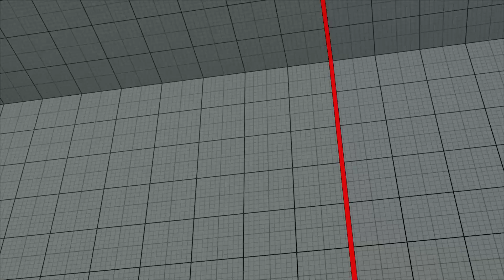SFV Champion Edition 🔥 Xian (Seth) Vs TimeToSayGoodBye (Akuma) 🔥 Online Match's 12-13-2022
P1: Xian (Seth)
P2: TimeToSayGoodBye (Akuma)

This channel is all about street fighter replay videos, and this content is officially legal by Capcom to upload and there is no copy right issues.